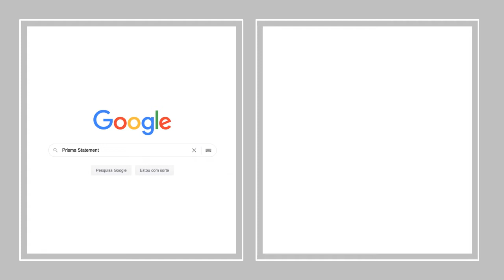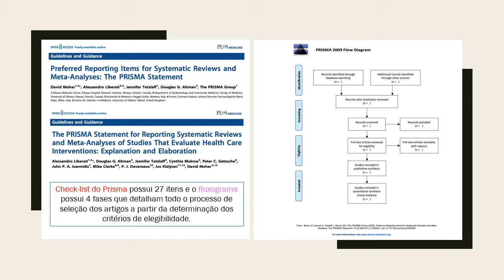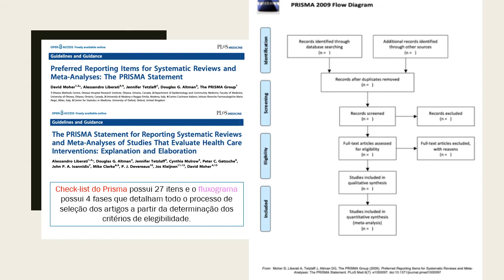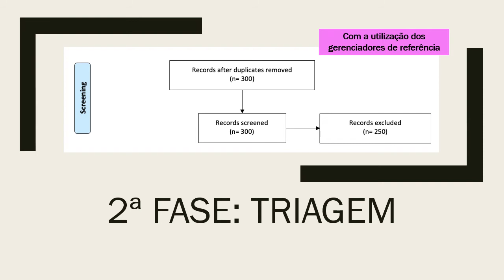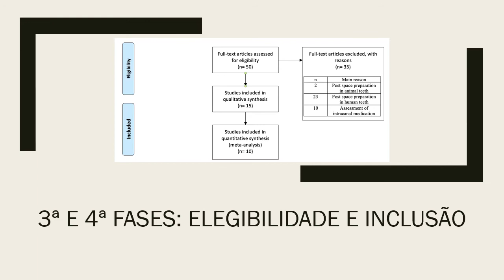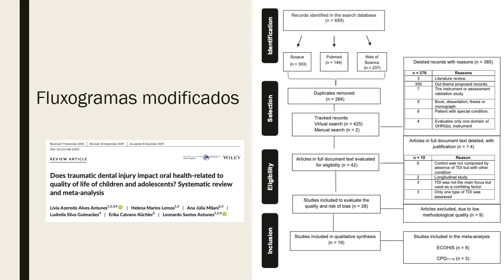Como preencher o Fluxograma PRISMA 2009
Este vídeo é sobre como preencher o fluxograma do prisma 2009.

Estão abertas as inscrições para a última turma de 2021 do nosso curso de Revisão Sistemática!